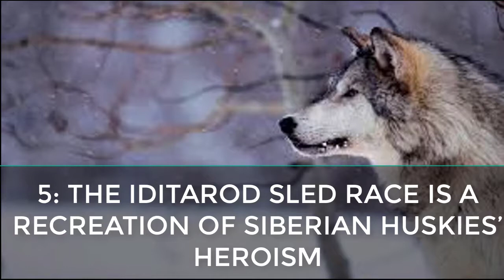Top 7 Facts About The Siberian Husky - Siberian Husky Facts And Information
Watch Top 7 Facts About The Siberian Husky Which You Probably Didn’t Know . Today In This Video I Will Tell You Top 7 Facts About The Siberian Husky.

Top 7 Facts About The Siberian Husky:

1: MADE IN RUSSIA, IMPORTED BECAUSE OF A GOLD RUSH
2: DESPITE THEIR APPEARANCE, SIBERIAN HUSKIES AREN’T “PART WOLF”
3: SIBERIAN HUSKIES CAN WORK IN EXTREME COLD
4: NO ONE TOOK THEM SERIOUSLY AS RACING DOGS
5: THE IDITAROD SLED RACE IS A RECREATION OF SIBERIAN HUSKIES’ HEROISM
6: HETEROCHROMIA ISN’T UNCOMMON IN SIBERIAN HUSKIES
7: EXPORTS STOPPED THE YEAR THE BREED WAS RECOGNIZED